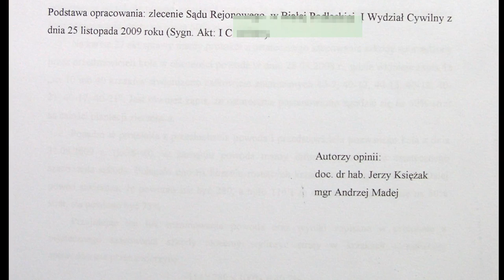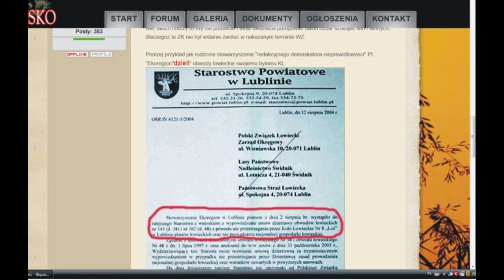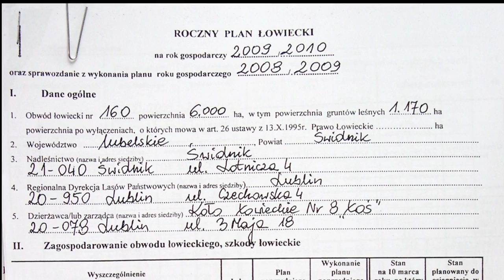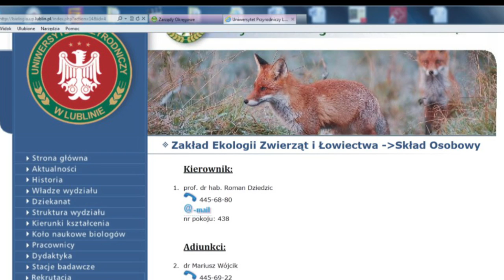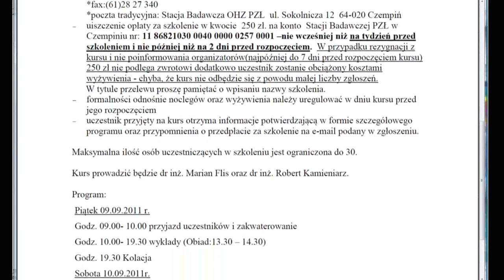Wprowadzenie.wmv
Jest to wprowadzenie do dyskusji o szkodach wyrządzanych przez zwierzynę dziką. Kolejne odcinki to "Uprawy", "Zdanie rolników" i "Gmina o szkodach" przedstawiają problem szkód łowieckich tam, gdzie wydawało by się, że istnieją wszelkie warunki aby szkody te nie były odczuwalne dla rolników a ich likwidacja przebiegała szybko a wypłacane odszkodowania naliczane były uczciwie. Czy tak jest w rzeczywistości?